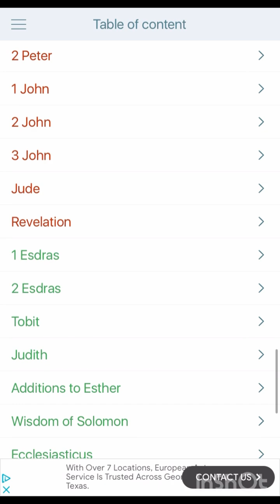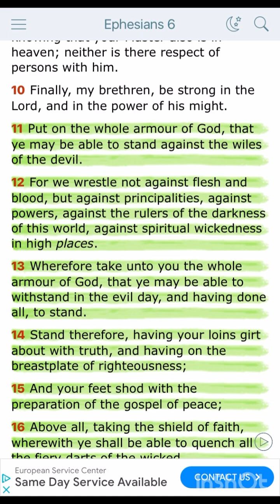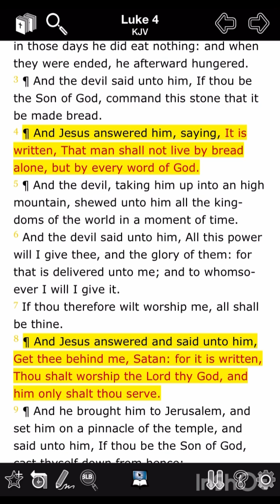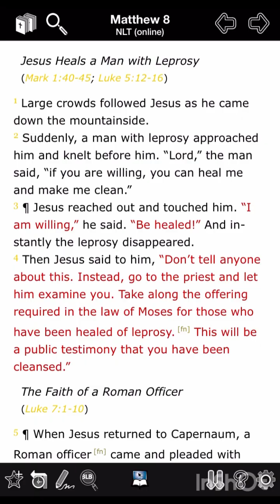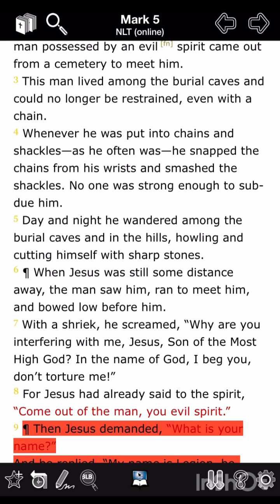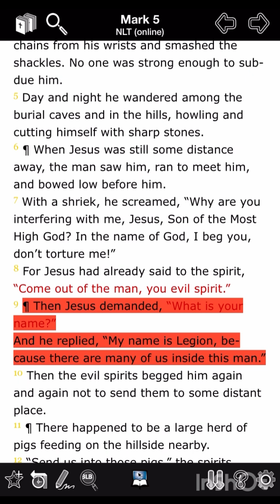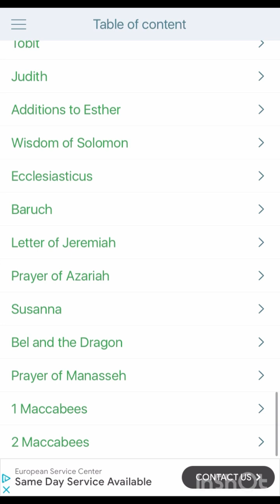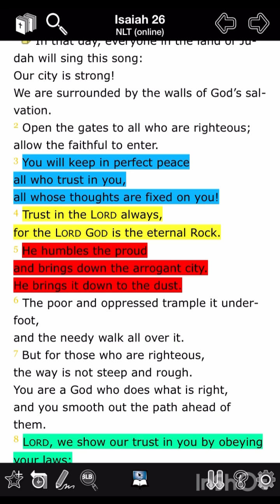Don’t Let Satan Steal Your Mind